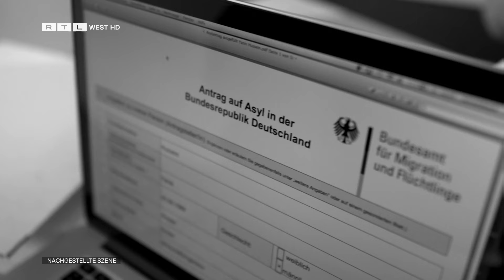Terroranschlag in Solingen: Drei Tote und mehrere Verletzte bei Messerattacke | RTL WEST, 26.08.2024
Bei einem Anschlag in Solingen sind drei Menschen (56, 56, 67) getötet worden. Der mutmaßliche Angreifer stach am Freitagabend (23.8.) offenbar wahllos auf seine Opfer ein.
Solingen veranstaltete zu der Zeit ein Jubiläumsfest zum 650. Gründungstag der Stadt - das „Festival der Vielfalt“. Der Täter konnte nach dem Attentat zunächst entkommen, stellte sich allerdings später der Polizei. Nach Informationen der Deutschen Presseagentur soll er blutverschmierte Kleidung getragen haben.
Bei dem geständigen Täter handelt es sich um einen 26-jährigen Syrer. Er soll Ende 2022 nach Deutschland gekommen sein und einen Asylantrag gestellt haben. Dieser wurde abgelehnt. Deshalb sollte der Syrer im vergangenen Jahr abgeschoben werden. Doch er tauchte unter und die Abschiebung sei vorerst hinfällig geworden, so Medienberichte.

Messerdebatte, Abschiebe-Eklat und Sondersitzung: Der Fall Solingen beschäftigt die politischen Diskussionen. CDU-Chef Friedrich Merz fordert einen generellen Aufnahmestopp für Flüchtlinge aus Syrien und Afghanistan. Das weist SPD-Generalsekretär Kevin Kühnert zurück: Das Grundgesetz stehe der Forderung entgegen. Bundesjustizminister Marco Buschmann (FDP) kündigte Verhandlungen über das Waffenrecht für Messer an. „Wir werden nun in der Bundesregierung darüber beraten, wie wir den Kampf gegen diese Art der Messer-Kriminalität weiter voranbringen“, sagte er der „Bild am Sonntag“.
In NRW soll es zudem noch diese Woche eine Sondersitzung im Landtag geben. Die Oppositionsfraktionen von SPD und FDP haben entsprechende Anträge gestellt. NRW-Innenminister Herbert Reul spricht sich unterdessen für stärkere Grenzkontrollen an den deutschen Außengrenzen sowie für Zurückweisungen von Flüchtlingen aus. Dazu ein Interview mit dem CDU-Politiker. Die Fragen stellt RTL WEST Politikreporter Christian Benz.

Schon Sonntagmittag (25.8.) wurde der Täter dem Ermittlungsrichter am Bundesgerichtshof in Karlsruhe vorgeführt. Er erlies einen Haftbefehl und ordnete Untersuchungshaft für den Attentäter an.
Unterdessen reklamierte die Terrormiliz Islamischer Staat (IS) am Wochenende den Anschlag in Solingen für sich. Auf seinem Telegram-Kanal schrieb der IS, dass der Angriff „Rache für die Muslime in Palästina“ gewesen sei.
Neben den drei Toten wurden fünf Menschen schwerverletzt. Sie befinden sich inzwischen alle außer Lebensgefahr. Am Sonntag (25.8.) fand in Solingen ein Trauergottesdienst statt. Hunderte Menschen kamen zusammen.

Am Sonntagabend gab es zudem einige Demonstrationen in der Innenstadt und rund um den Tatort gegeben. Teilnehmer einer linken Versammlung durchbrachen eine Polizeikette. Die Beamten setzten auch Schlagstöcke ein. Auch heute Abend (26.8.) finden wieder Demonstrationen statt. RTL WEST Reporter Daniel Pfaender berichtet live aus Solingen.

Bundeskanzler Olaf Scholz (SPD) war heute Mittag zu Besuch in Solingen. Er hat den Terroranschlag mit drei Toten verurteilt: „Das war Terrorismus. Terrorismus gegen uns alle“. Er fordert jetzt „mit aller Härte und Schärfe“ gegen Straftäter mit ähnlicher Gesinnung vorzugehen. Scholz hat gemeinsam mit NRW-Ministerpräsident Hendrik Wüst (CDU) und Innenminister Reul der Opfer gedacht.

Ein Beitrag von Niklas Bönsch, Daniel Pfaender und Christian Benz